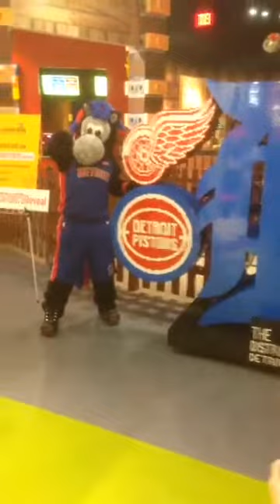Detroit Sports LEGO® Build Reveal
LEGOLAND® Discovery Center Michigan celebrated the city of Detroit being the first in America to have all four major professional teams within the downtown district by revealing a 6ft tall sculpture featuring an old-English 'D' and the logos of the Red Wings, Pistons, Tigers & Lions on Wednesday, October 11th.

Learn top LEGO building tips from an expert builder in our Creative Workshop